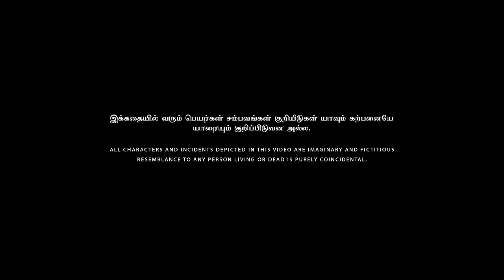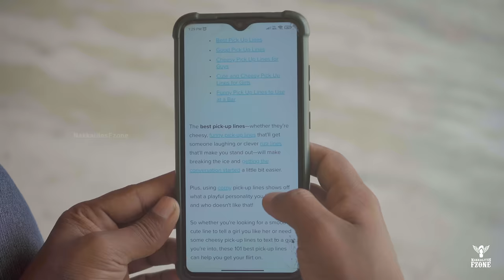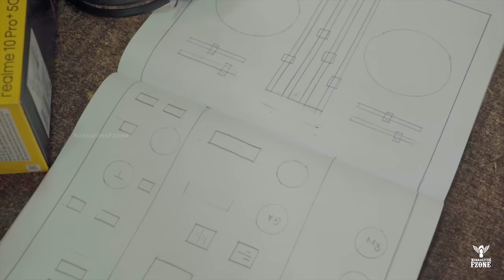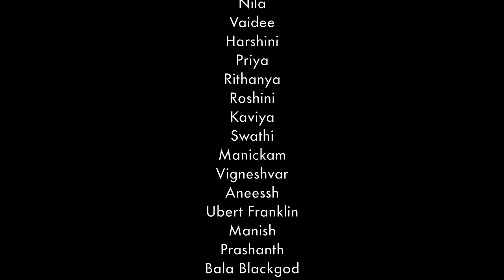Love Untold | Nakkalites Fzone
This Video revolves around a comical events of a guy who is searching for love. Does he find his match. If so, who it will be is what the video is about.

Direction
Durga Mariappan

Script
Bhuvaneshwaran

Cinematography & DI
Elamparithi

Editing
Srikripalini

Music
Ajmal

Audiography
Hari

Asst.cinematography
Arun Kumar
Dilojan
Sivabalaji

Asst.Director
Vishnu Varshan
Surya

Production Manager
Ubert Franklin
Seerangan

Design
Dev Prasath

Cast
Thilagavathi
Kalpana
Nila
Vaidee
Harshini
Priya
Rithanya
Roshini
Kaviya
Swathi
Manickam
Vigneshvar
Aneessh
Ubert Franklin
Manish
Prashanth
Bala Blackgod
Surya
Vishnu Varshan
Gobieshwar

Creative Head
Krishnakanth

Executive Head
Mithun